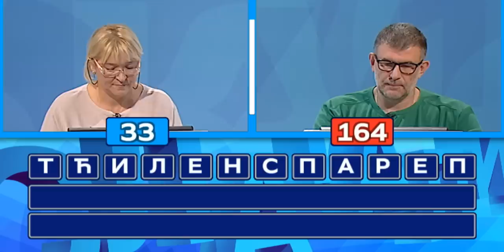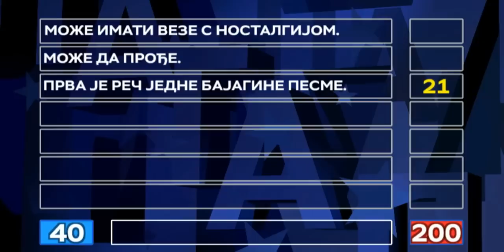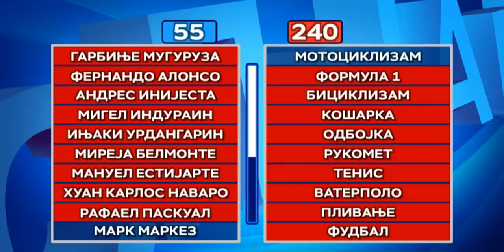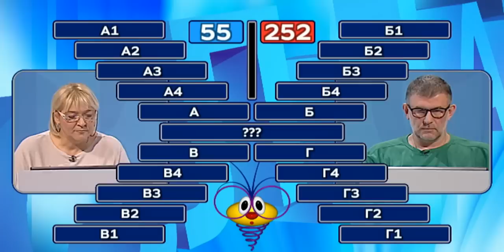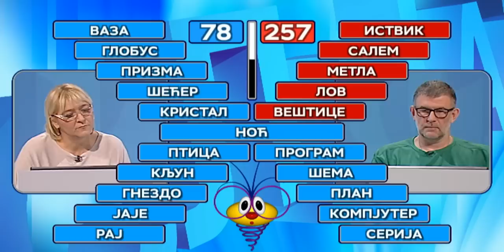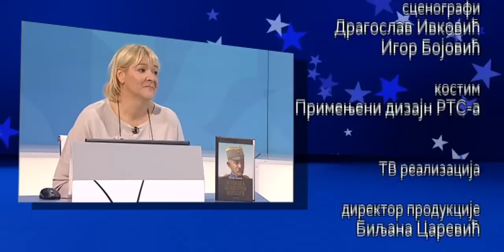Slagalica 09.01.2019.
110. ciklus - 4. emisija